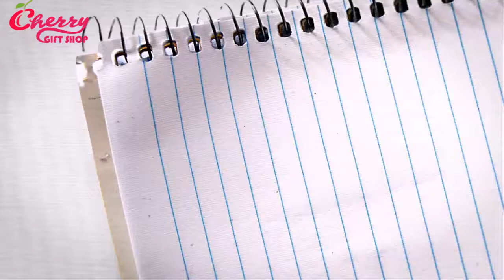quà lưu niệm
CHERRY GIFT SHOP quà lưu niệm 24h
 Địa chỉ: Vũ Hồng Phô, KP2,P. Bình Đa Biên Hòa